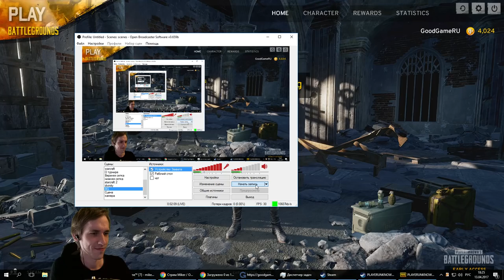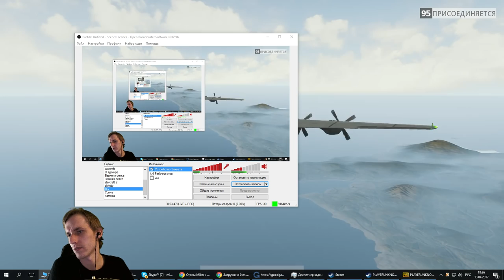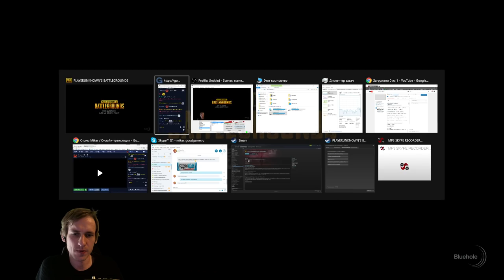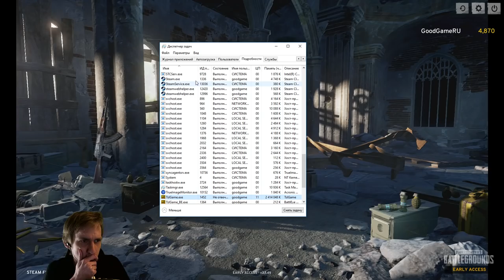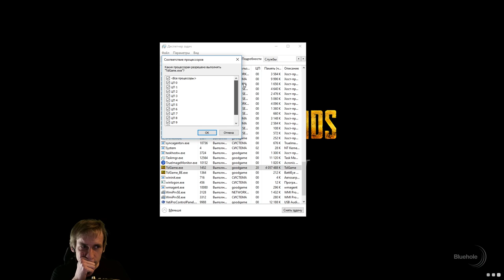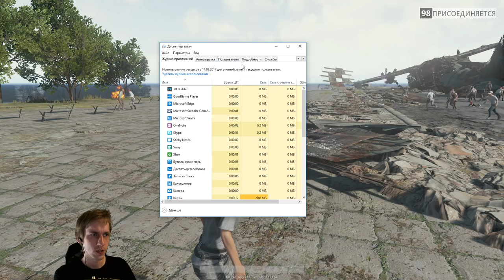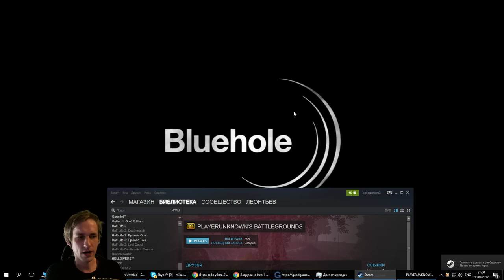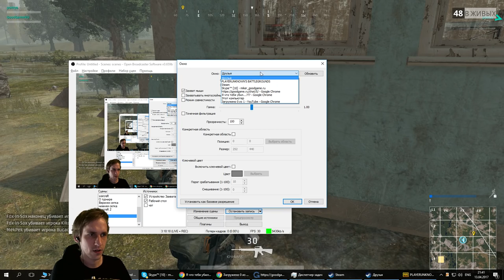Выживаем в BATTLEGROUNDS с Майкером 8 часть